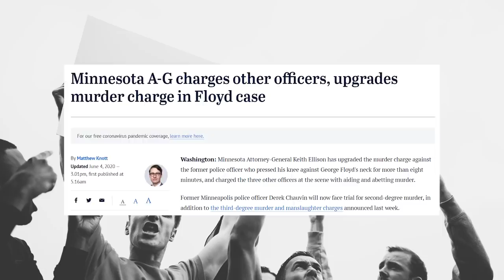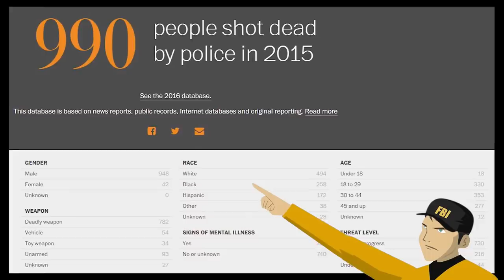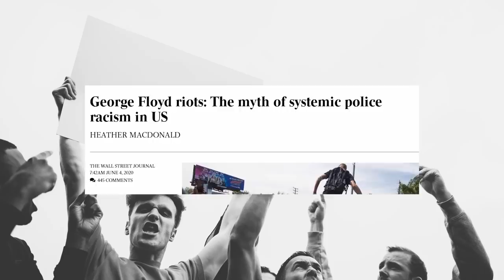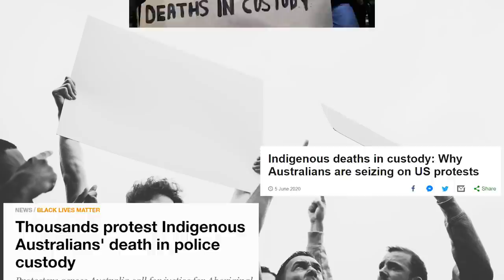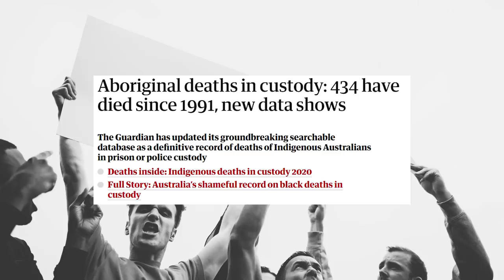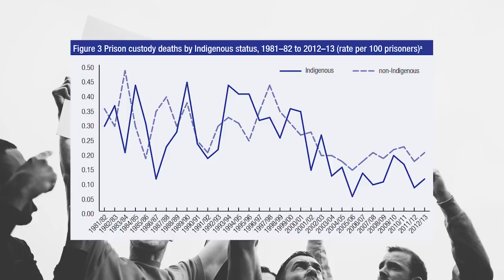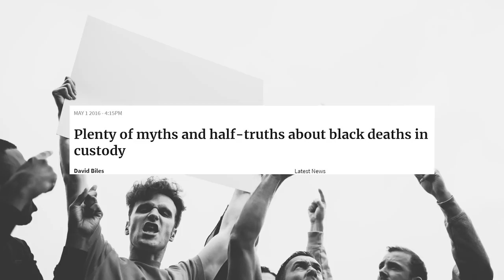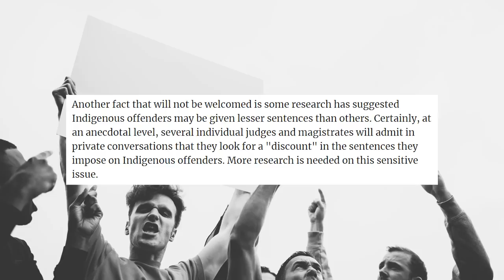Jumping on the Bandwagon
Jumping on the bandwagon of the BLM protests has resulted in one of the largest acts of collective ignorance in recent memory.